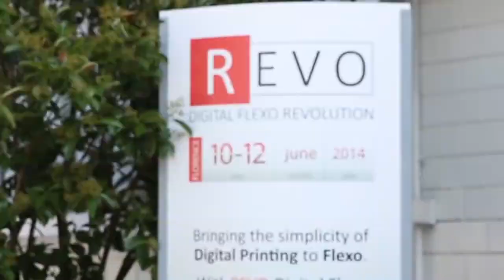REVO Digital Flexo Open House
REVO Open-House June 2014 - Florence. Bringing the Simplicity of Digital Printing to Flexo. Apex Group of Companies is partner in the project. GTT plays a role in the consistent ink transfer from anilox to plate. Main benefits: consistency, reproducibility, cost-savings, flexibility.